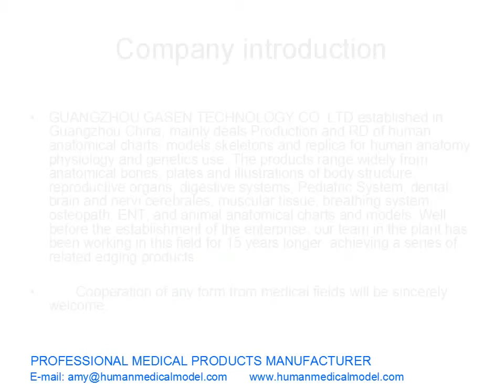MODELO HUMANO ANATOMÍ ESQUELETO Y CEREBRO MODELO GASEN GL023（副本）